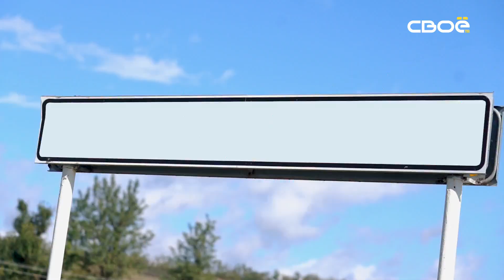Я не местная. Крымгиреевское: оленья ферма. Часть 1: братство оленей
Мы в Крымгиреевском, Андроповский район. Именно здесь расположилась первая на Ставрополье «Оленья ферма», не имеющая аналогов в крае. И прямо здесь Ане удалось погладить и покормить оленей, поговорить со страусом и понаблюдать за косулями. Сейчас на ферме уже более 500 особей, почти все они не местные, как и Аня. А вот почему? Ответ на этот вопрос вы найдёте в программе. И это только первая часть. Впереди нас ещё ждут необычайные приключения.